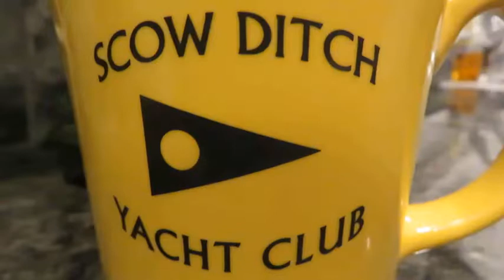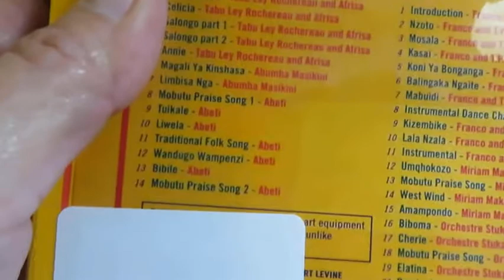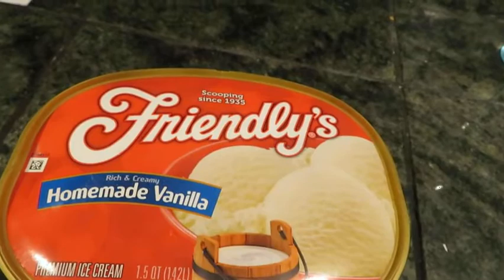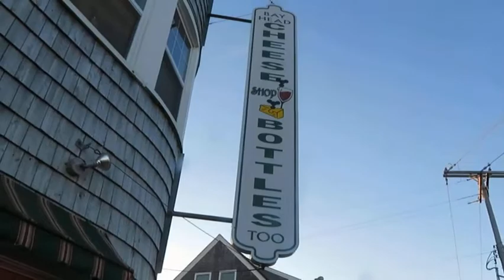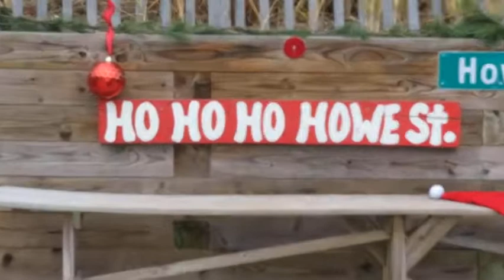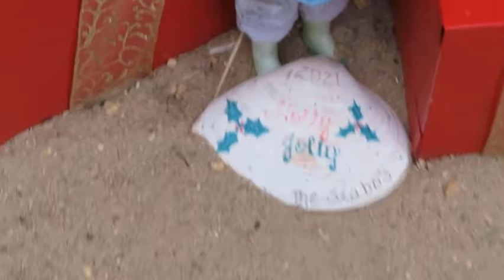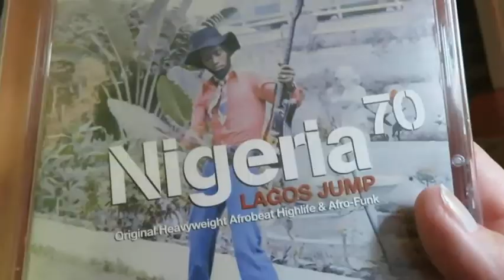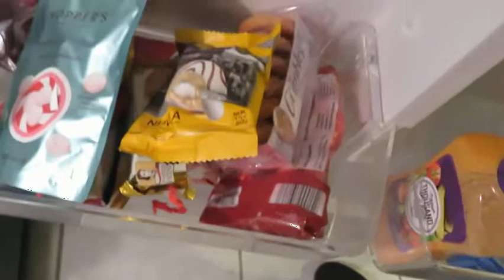Christmas Decor at the Jersey Shore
Showing more Christmas Decorations music pick ups and other fun!